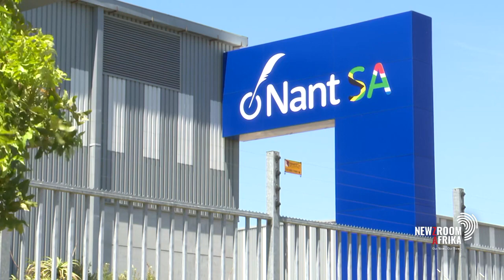State-of-the-art vaccine manufacturing facility launched at Brackenfell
A state-of-the-art vaccine manufacturing facility has been launched at Brackenfell in the Western Cape, to help accelerate production in Africa. The initiative is a collaboration between the government and Nant-SA, which is a division of NantWorks. It's is the brainchild of South African-born billionaire and transplant surgeon, Dr Patrick Soon-Shiong.

Newzroom Afrika's Athi Mtongana has the details.